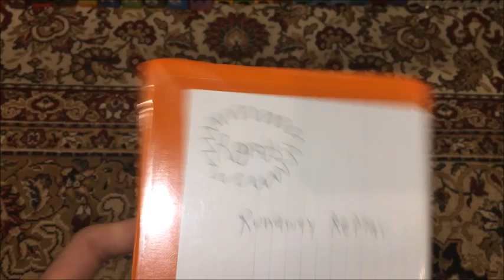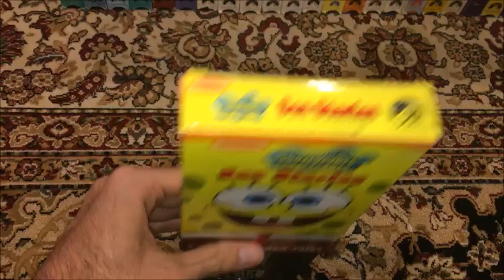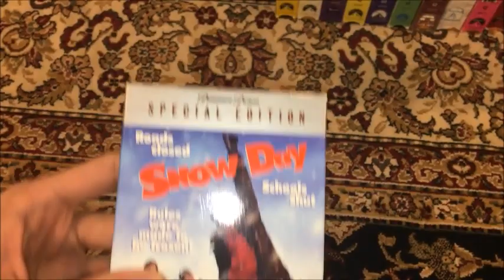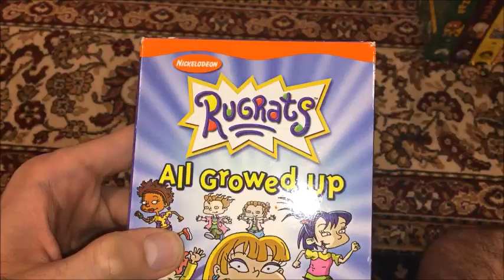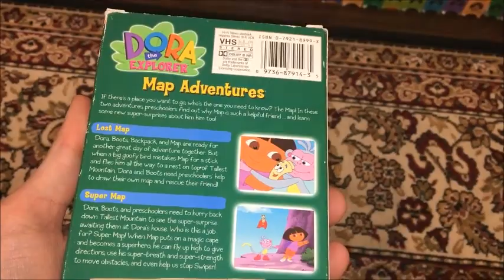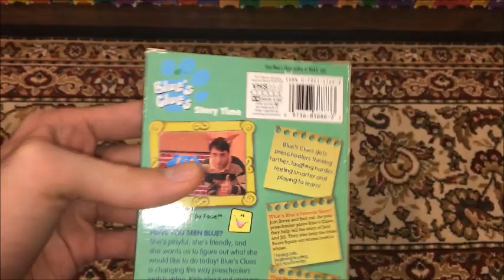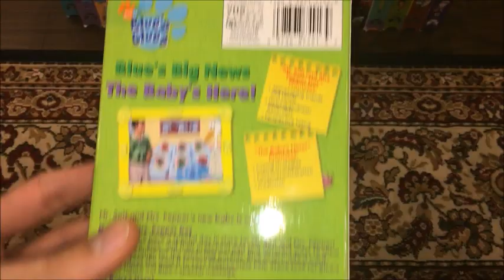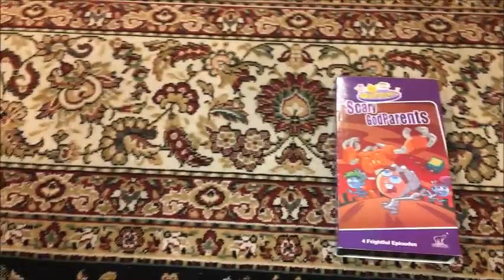My Nickelodeon/Nick Jr. VHS Collection (2020 Edition)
This Video Was Recorded Last Night. I Mean't To Get This Up, But I Got Very Tired And Don't Have The Time To Get It Up. So I Decide To Upload By This Day Right Now, So There Y'all Have It.